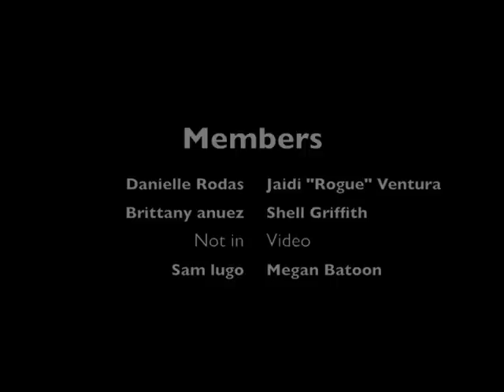U4ria presents MissTaken Crew: Spin the bottle edition- Blow ya mind by Eve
U4ria Presents MissTaken Crew-

MissTaken Crew is a group of seven young ladies who all share a similar view of inaccurate first impressions. They believe that people who judge you instantly are in for a treat, because they're going to prove to you that they are much different than you initially think. Each individual girl of MissTaken Crew has their own story and scenario inside that keeps them grounded, humble, and hungry to show people across the globe to not be subjected to what strangers will say or think about you before even meeting you. It's most likely wrong, and in the end- the one who judges is ultimately MissTaken.

Members:
Rogue Ventura
Shell Griffith
Danielle Rodas
Megan Batoon
Brittany anuez
Sam lugo
Haille Walsh

Don't be MissTaken.. BANG!